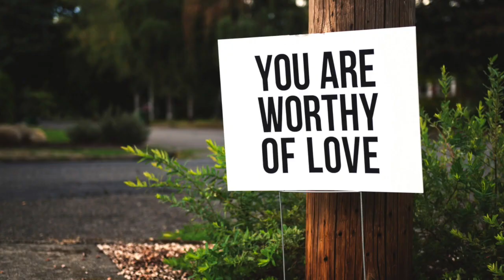[설교하이라이트] 질투(십계명 시리즈3)__베델한인교회 김한요목사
'질투(십계명 시리즈3)'
(10/25 설교방송)

베델한인교회 김한요 목사님의 말씀과 함께 합니다😀

베델한인교회 설교는
am1190 미주복음방송에서 매주 금요일 오후 1시에 방송됩니다.

베델한인교회 설교 전체듣기를 원하시면 아래 링크를 눌러주세요~~

* 미주복음방송 방송듣기/다시듣기를 원하신다면~~ 아래 방법으로!!!